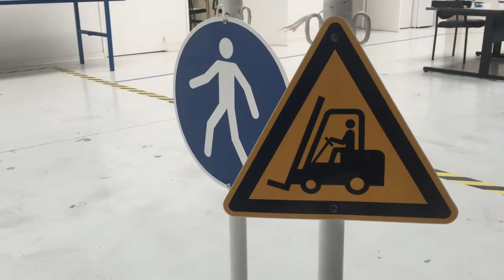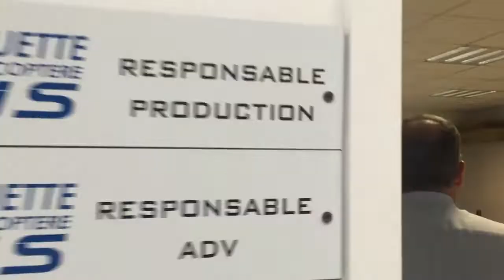Portrait d'Entrepreneur - ALOUETTE HELICOPTERE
Portrait d'Entrepreneur avec  ALOUETTE HELICOPTERE
RDV avec les Adhérents du Club d’Entreprises DEBA
Tout ce que vous devez savoir !

A la rencontre d'Henri GHIRARDINI gérant de la société Alouette Helicoptere Worldwide Services (ALHWS) à LA TESTE  qui vous raconte son expérience d’entrepreneur et vous livre ses secrets.

C’est à suivre maintenant sur DEBA, le réseau des entrepreneurs du Bassin d’Arcachon – Val de l’Eyre